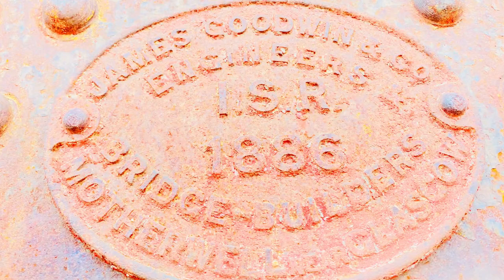150 years old bridge making by James Goodwin 1886 /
150 years old bridge making by James coodwin 1886 / Jamescoodwin # Be_Boy